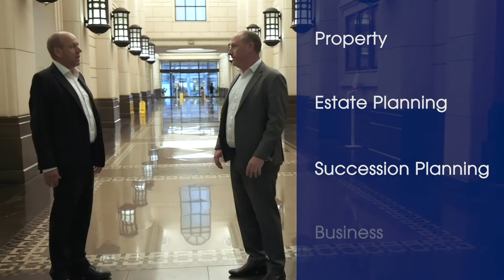Danaher Moulton Overview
Dennis Danaher and Stephen Moulton talk about the creation of their new law firm Danaher Moulton. Based in Collins Street, Melbourne.